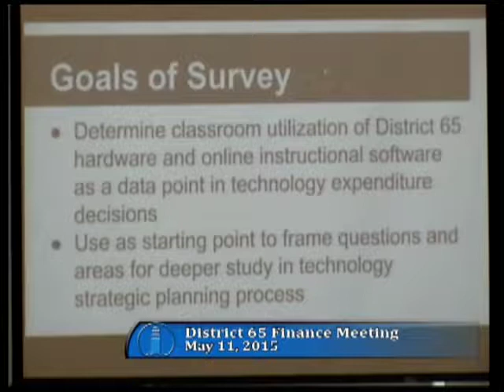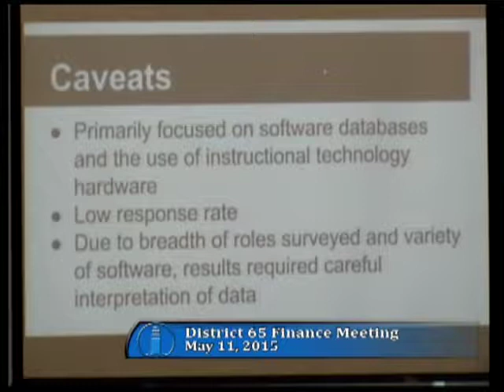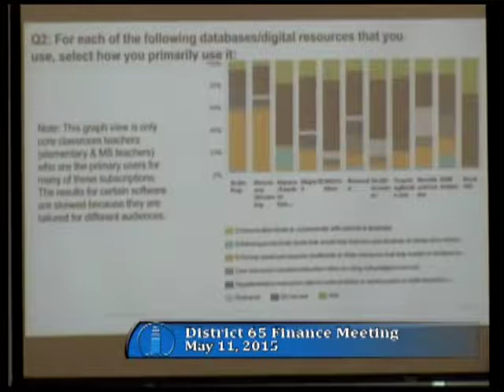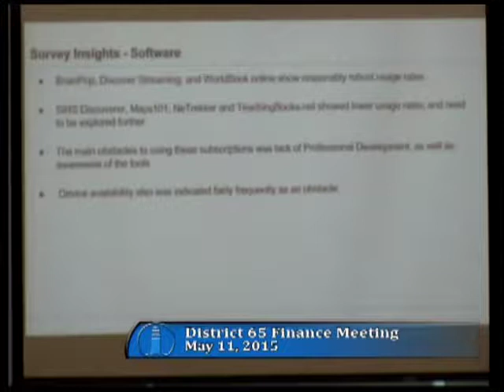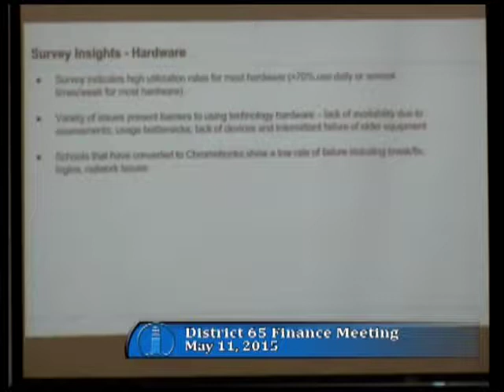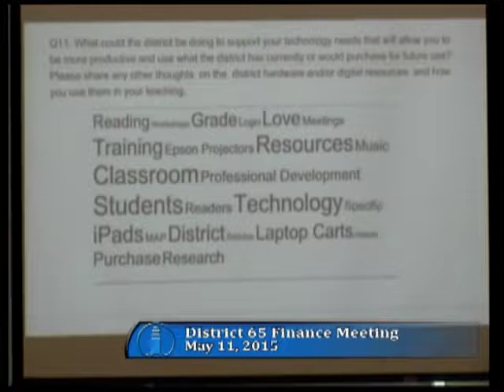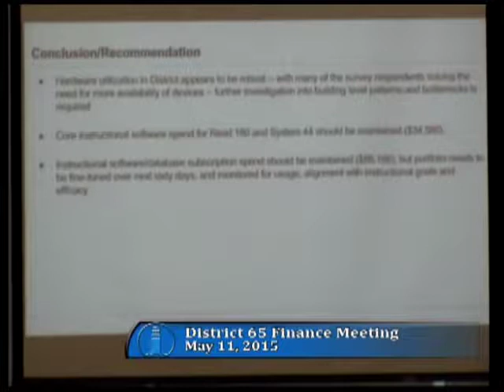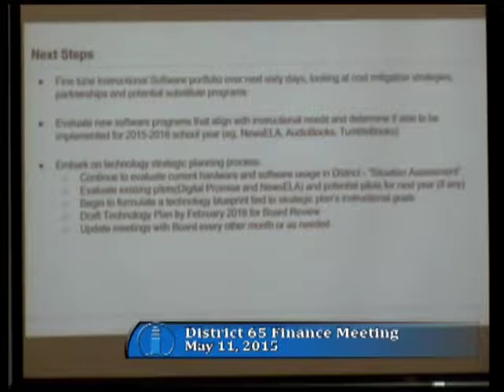Board Finance Meeting 5/11/2015